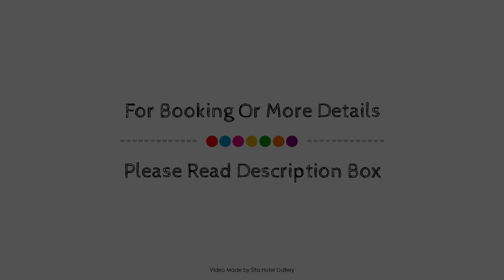H Boutique Hunter Valley, Australia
About Property:
H Boutique Hunter Valley is conveniently located in the popular Rothbury area. The hotel offers guests a range of services and amenities designed to provide comfort and convenience. Facilities like 24-hour security, fireplace, photocopying, printer, taxi service are readily available for you to enjoy. Television LCD/plasma screen, non smoking rooms, air conditioning, heating, desk can be found in selected guestrooms. Recuperate from a full day of sightseeing in the comfort of your room or take advantage of the hotel's recreational facilities, including golf course (within 3 km), garden. For reliable service and professional staff, H Boutique Hunter Valley caters to your needs.
Searching For
1. H Boutique Hunter Valley
2. H Boutique Hunter Valley Virtual Tour
3. H Boutique Hunter Valley Rooms
4. H Boutique Hunter Valley Amenities
5. H Boutique Hunter Valley Videos
6. H Boutique Hunter Valley Offers
7. H Boutique Hunter Valley Deals
Audio Credit:
Track Title: Blank Slate
Artist: VYEN